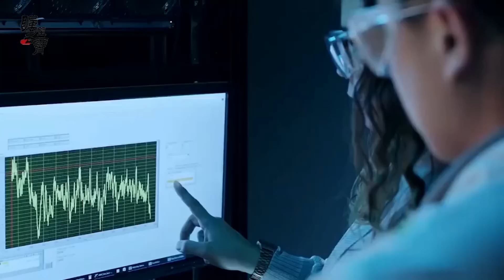美國遏制中國的“王炸”，印度學者發現：一體化威懾戰略正在推進【傅前哨】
美國是當今全球唯一超級大國，而中國是正在崛起的超級大國，所以美國必然會對中國進行極限戰略打壓，但是具體表現卻引發不小的爭議
美國遏制中國的“王炸”，印度學者發現：一體化威懾戰略正在推進